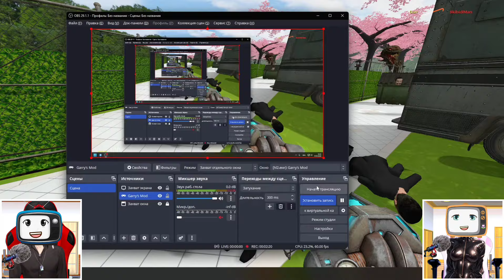TV MAN dan TV WOMAN Takut Diteror Oleh SKIBIDI TOILET dan Pasukannyaa 😱😱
Terima Kasih Sahabat Nahara semuaa... 🥰
Semoga kalian terhibur yaa..
Ikuti video baru kita setiap harii..